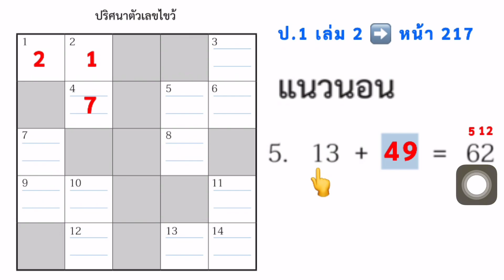หนังสือเรียนคณิตศาสตร์ ป.1 เล่ม 2 หน้า 217 ข้อ 5 สอนคณิตศาสตร์ การลบจำนวนที่ตัวตั้งไม่เกิน 100